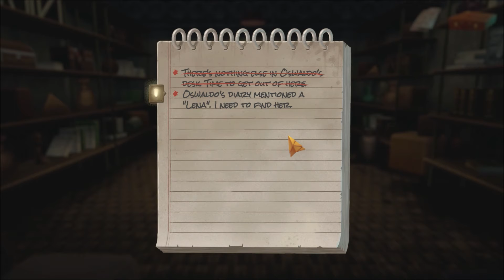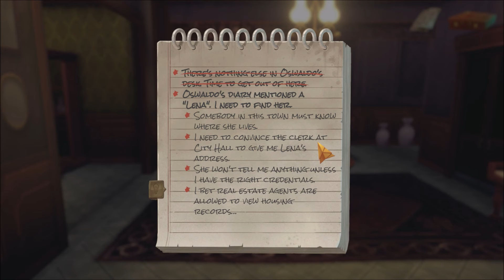Slender Threads: Prologue 🎃 PC HD Point and Click Horror Adventure🎃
🎃 Halloween horror game